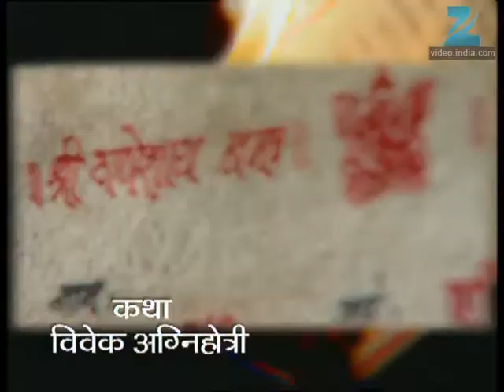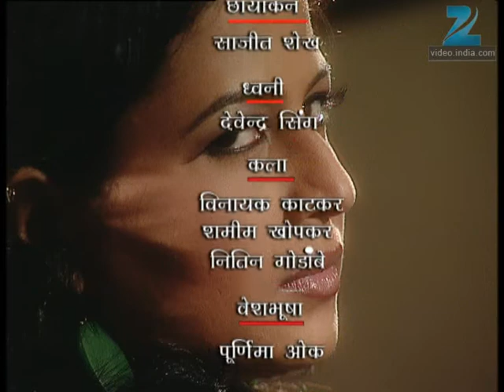Asambhav - Marathi Serial - Full Ep - 456 - Umesh Kamat, Urmila Kanetkar, - Zee Marathi